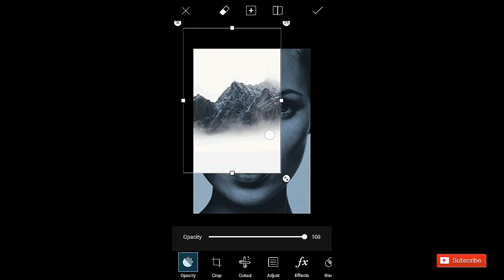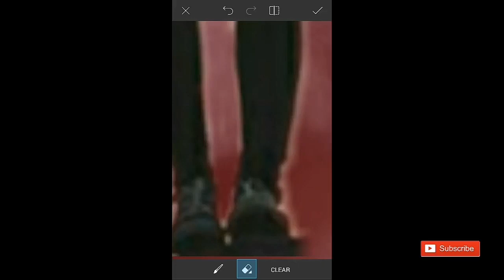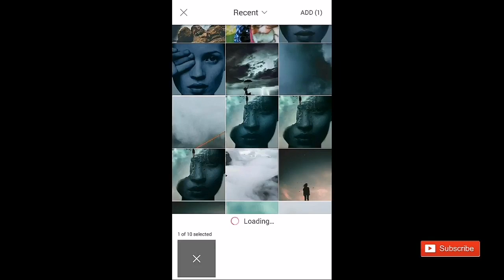PICSART BEST EDITING VIDEO 2020 || INCREASE YOUR INSTAGRAM FOLLOWERS BY LEARN THIS EDITING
🔸Hello World.
First Of All Thanks to come here On My YouTube channel.

🔸''Artistic Traveller Artz "channel will show you how to create amazing Surreal art, Background Removal and photo Manipulation.
🔸I will show you so many Tutorials about how you can edit your pictures by simply some mobile app and make them cool, which help you to see cool on Instagram, Facebook etc .HOPE YOU WILL ENJOY AND LEARN IT.

If you want to create a amazing Photo. All you need to watch this video and then impress anyone or increase your followers.